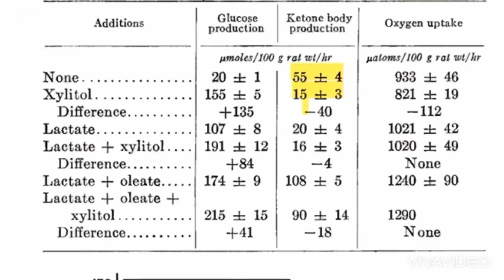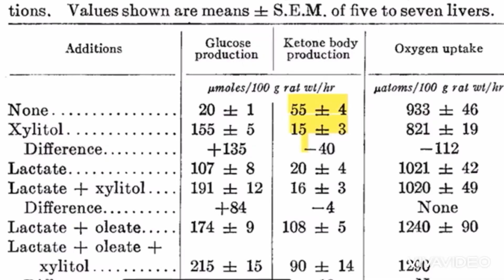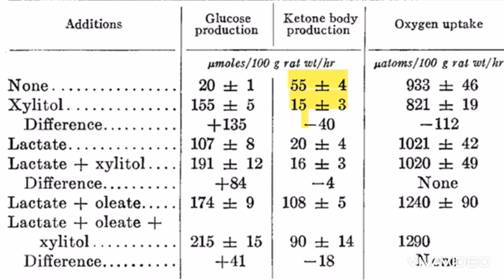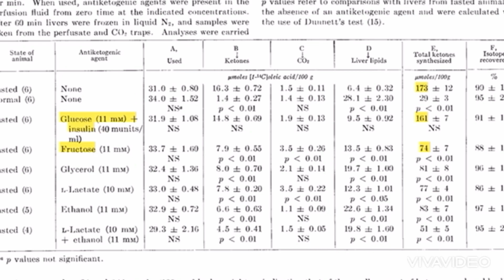The misconception about insulin in the low carb/keto community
Judging food from its potential insulin load is larger incorrect if on a low carb or keto diet. Only one monosaccharide triggers insulin spikes. Eating non insulin spiking sugars or derivatives (like sugar alcohols) will hamper ketosis just as much and is a common reason from failing a low carb protocol.